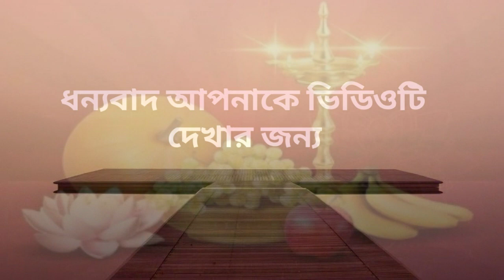Kamda Ekadashi vratkatha in bengali || Kamoda ekadashi | কামদা একাদশী ব্রতকথা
কামদা_একাদশী কামদাএকাদশীব্রতকথা kamdaekadasi kamodaekadshi kamada ekadashivrat kamdaekadashibrotokotha in bengali ekadshiVratkathaMahatmya kamadaekadashivratkatha niye ai video tey alochona kora hoyechhey. Thankyou for watching the video.